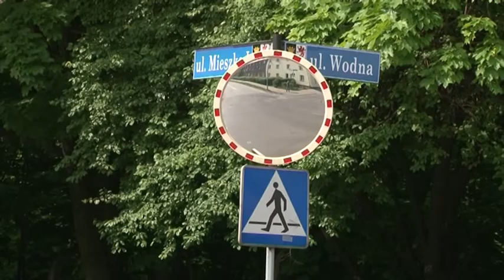KOLIZYJNE SKRZYŻOWANIE WODNA - MIESZKA , OD 20 MAJA DO PRZEBUDOWY